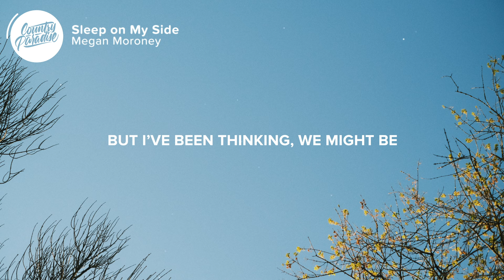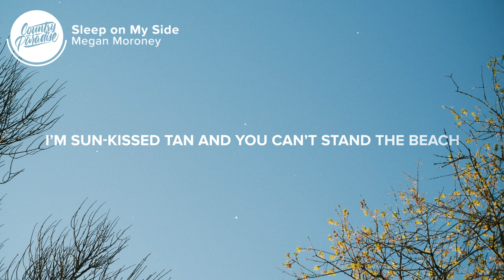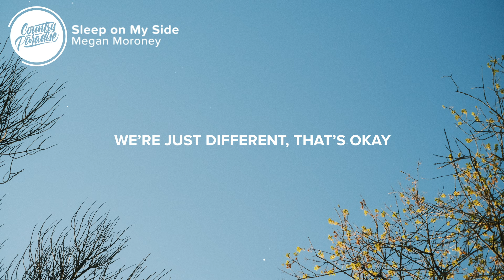Megan Moroney - Sleep on My Side (Lyrics)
⏬ Download or stream Megan Moroney - Sleep on My Side from her new album 'Lucky'

⚡️ I sleep on my side and you sleep with everyone

🎤 Lyrics: Megan Moroney - Sleep on My Side

[Verse 1]
I read somewhere online that opposites attract
But I've been thinking, we might be a little too different for that
You like your coffee hot, I want mine iced
You never listen to John Prine
You'd choose a city over two lane Tennessee

[Chorus]
And that don't make you Mr. Wrong
But you're far from Mr. Right
'Cause I'm a glass of red fine wine
And you're a bad idea on ice
It's good that we're so different, but when the day is done
I sleep on my side
And you sleep with everyone

[Verse 2]
I like my bed made and the smell of my own sheets
I bet you haven't slept in yours in weeks
I'm sun-kissed tan and you can't stand the beach
You like sour, I like sweet
I call my mom and when yours calls you, you let it ring

[Chorus]
Ooh, you sleep with everyone

[Bridge]
I heard from a friend of a friend you got with both of them
And their friends said the same
We're just different, that's okay

[Chorus]
That don't make you Mr. Wrong

Literally everyone
And I sleep on my side

Songwriters: Ben Williams, Megan Moroney, and Steven McMorran
Producer: Kristian Bush

👨‍💻 If you like "Megan Moroney - Sleep on My Side" check out these other tracks:

Picture credit
📷 Tatiana Briday

👩‍💻 Share Megan Moroney - Sleep on My Side with your friends!